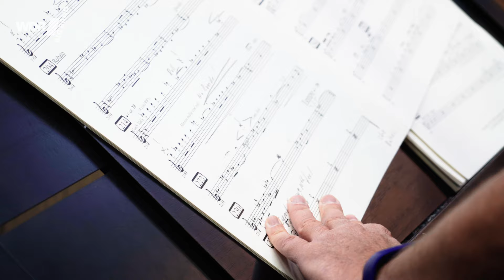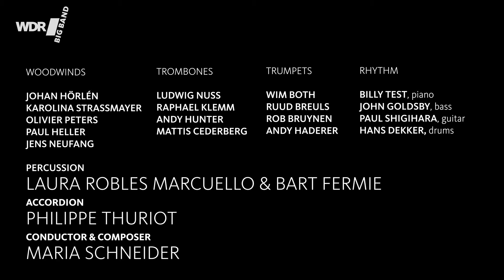Maria Schneider at WDR Studio 4: Interview | WDR BIG BAND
Zum dritten Mal ist Maria Schneider mit ihren "Masterpieces" zu Gast bei der WDR BIG BAND. Maria Schneider ist eine der weltweit profiliertesten Arrangeurinnen und Bandleaderinnen der aktuellen Jazzszene. Die Liebe zum Detail, die sie in jedes einzelne ihrer Stücke steckt und die Art und Weise, wie sie ihren einzigartigen und kreativen Stil immer weiter verfeinert, macht sie zu einer herausragenden Komponistin.

Im Interview gibt Maria Schneider Einblicke in die Zusammenarbeit mit der WDR BIG BAND, ihren kreativen Prozess und ihre Komposition "Cerulean Skies", die ursprünglich auf ihrer CD "Sky Blue" erschienen ist.

Die Kurzdokumentation wurde bei den Proben im Mai 2019 im WDR Funkhaus Studio 4 in Köln produziert.

Mehr zu Maria Schneiders kommendem Projekt "Data Lords" gibt es